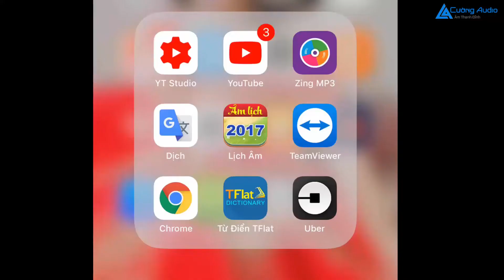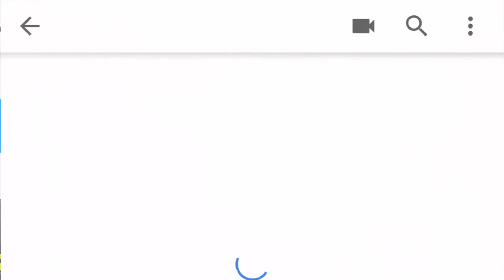MỞ HỘP VÀ GIỚI THIỆU CHI TIẾT MICRO THU ÂM TIANYUN T-1000 CHẤT LƯỢNG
micro microthuam micthuam MỞ HỘP VÀ GIỚI THIỆU CHI TIẾT MICRO THU ÂM TIANYUN T-1000 CHẤT LƯỢNG

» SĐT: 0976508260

Nói đến độ đẹp gần như hoàn hảo thì phải kể đến dòng sản phẩm micro thu am TIANYUN T1000 đang làm mưa làm gió trên thị trường hiện nay. Với thiết kế đẳng cấp và vô cùng tinh xảo khiến ai nhìn cũng phải mê mẩn từ cái nhìn đầu tiên.

TÍNH NĂNG Của MICRO THU ÂM TIANYUN T1000:
. Là micro thu âm condenser với hoành lớn, hướng thu hình trái tim Cardioid
. Tích hợp 2 lớp lọc âm và 1 màng lọc đi kèm, dải tần rộng, cho phép thu được âm thanh trung thực nhất.
. Sử dụng nguồn 48v tích hợp trong micro,
. Cổng kết nối 3.5mm phù hợp với mọi PC, laptop hay smartphone, tablet pc…

BỘ SẢN PHẨM GỒM CÓ:
– 01 Micro TIANYUN T1000.
– 01 Màng lọc kim loại TIANYUN .
– 01 Shockmount TIANYUN .
– 01 Cáp XLR – 3.5mm 1.5m.
– 01 Phiếu bảo hành hãng.
– 01 Bảng thông số sản phẩm.